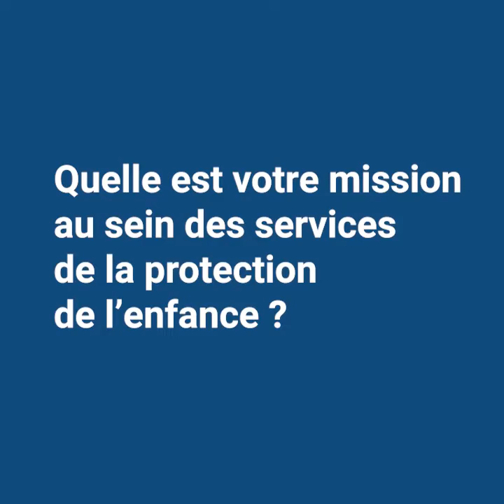COVID-19 I Protection de l'enfance - Comment garder le lien enfant-parent ?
Christine Languereau est référente éducative au CDEF du Maine-et-Loire.